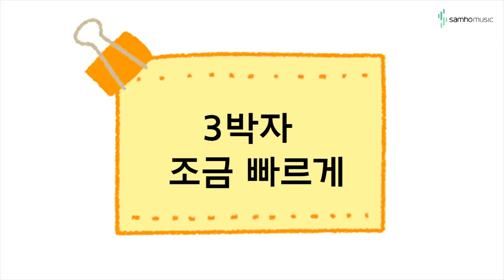캔디팡팡 바이엘 3권 '3박자 조금 빠르게' (조희순교수 joy쌤)